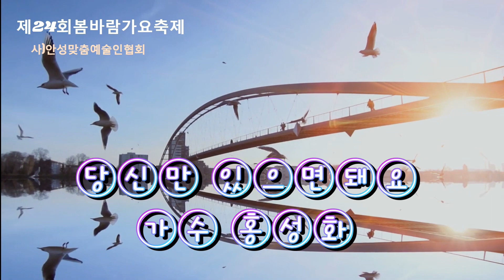가수 홍성화 당신만 있으면 돼요 타이틀곡 제24회 봄바람가요축제 주최주관 사안성맞춤예술인협회 월미도갈매기홀 20240330